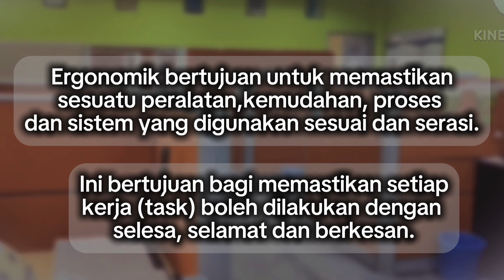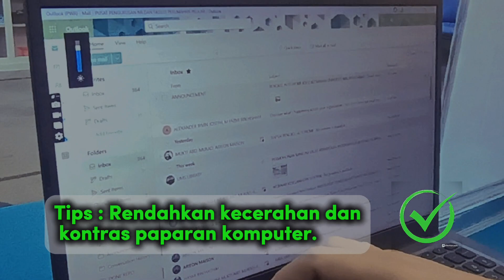Penyertaan PNRF dalam pertandingan video KKP berkaitan Ergonomik Sempena Minggu Osh UMS 2024